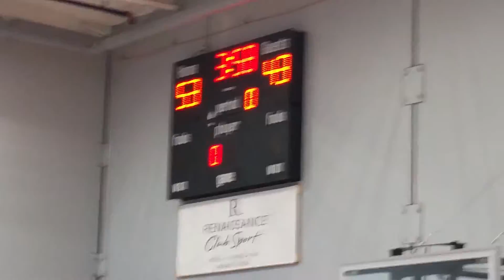One vs. Hercules Rec 3/19/16(2)